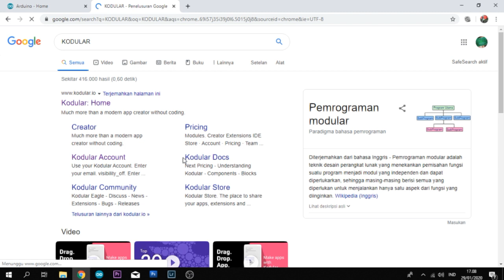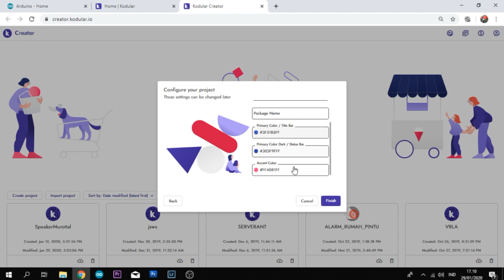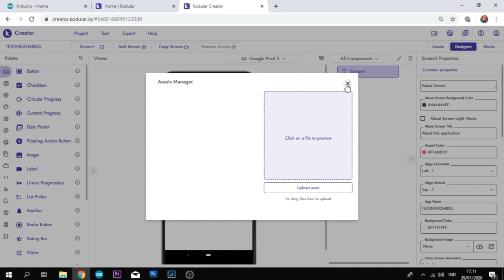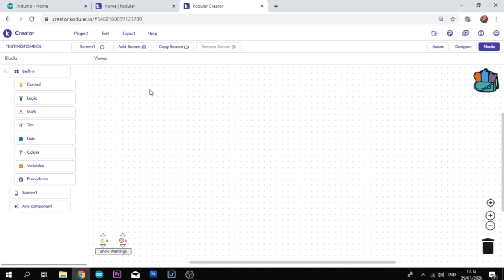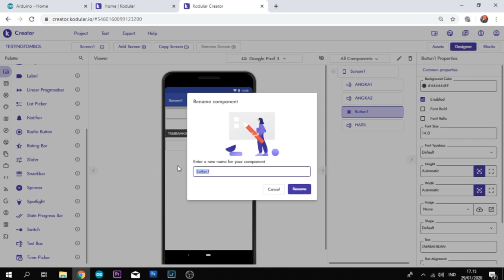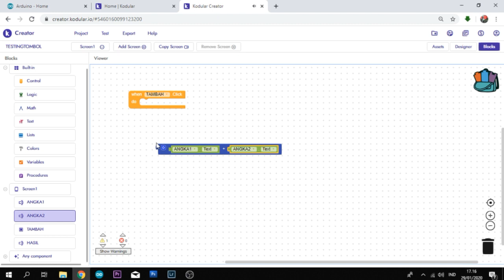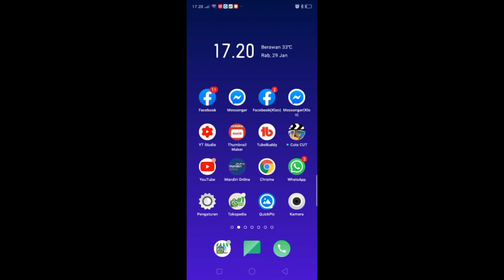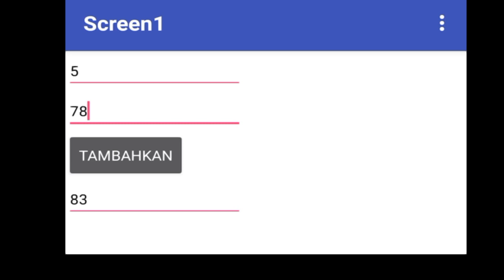Cara buat Aplikasi android untuk pemula dan Orang awam # Kodular / MIT Appinventor/thunkable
Dengan mengikuti tutorial pada video ini dipastikan kalian sudah bisa membuat aplikasi Android yang juga akan memperkenalkan kalian untuk tahap selanjutnya membuat aplikasi aplikasi Android yang lebih kompleks. Simak videonya sampai habis.